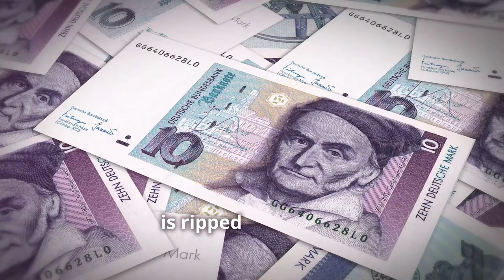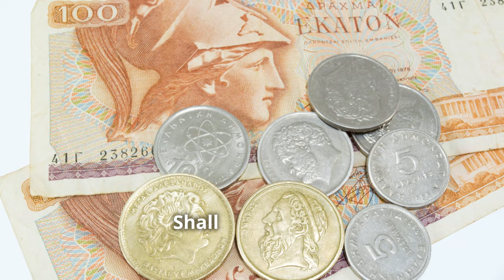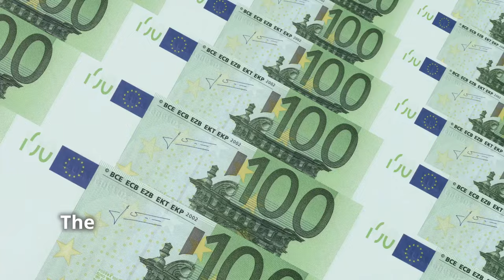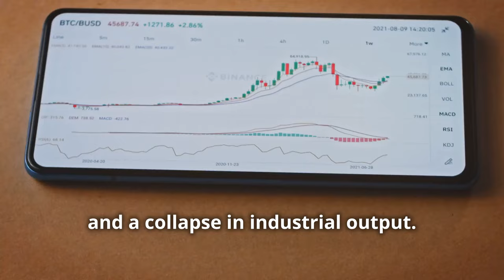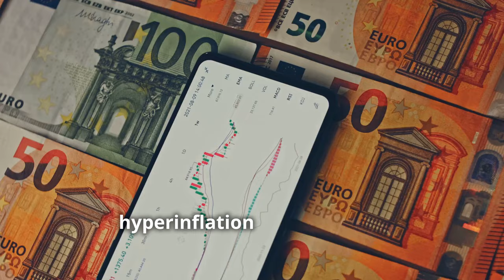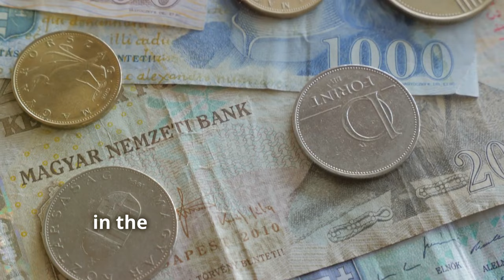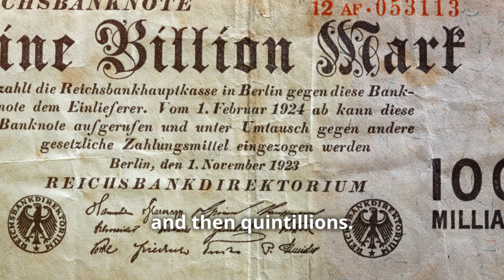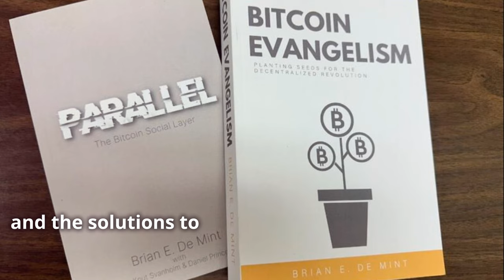The 5 *WORST* HYPERINFLATIONS of ALL TIME!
Did you find the 100,000 Sats Bitcoin wallet hidden in this video?! This short is part of a 12 video series where each video has a hidden seed word that unlocks a 100k Sat BTC wallet! First one to find it, wins it :)

Learn Bitcoin here
Bitcoin Evangelism

Are you already a Bitcoiner? You'll love this book: